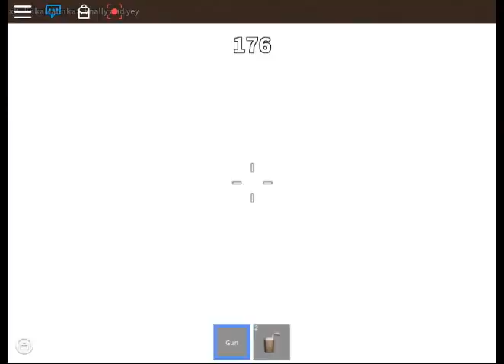Playing MM2/Roblox Gaming